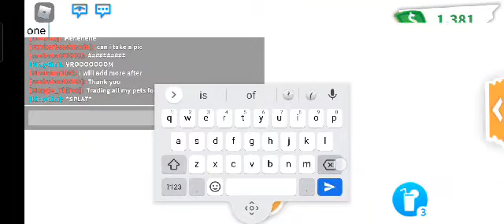I Made A Mega Neon Crab || Adopt me || Roblox || Read Description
So I am making neon seahorse so like and sub to don't miss that vid